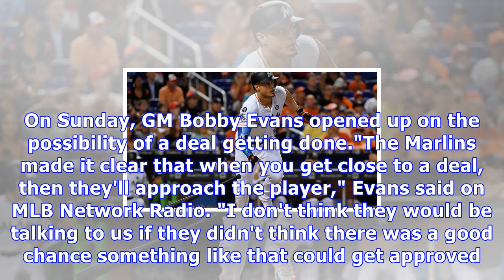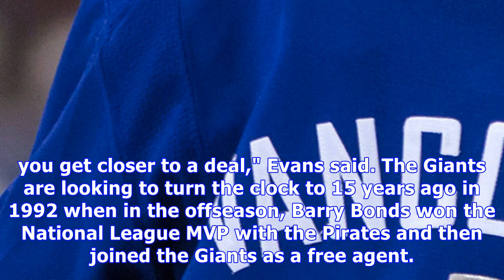Evans on stanton trade talk: 'if they didn't think there was a good chance...'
The Giants have already reportedly proposed a trade offer for Giancarlo Stanton, and Bobby Evans provided a glimpse at the chances of a deal...The Giants are looking to land the biggest fish of them all in a home-run-hitting sea. San Francisco reportedly proposed a trade offer with the Marlins for Giancarlo Stanton. On Sunday, GM Bobby Evans opened up on the possibility of a deal getting done."The Marlins made it clear that when you get close to a deal, then they'll approach the player," Evans s...